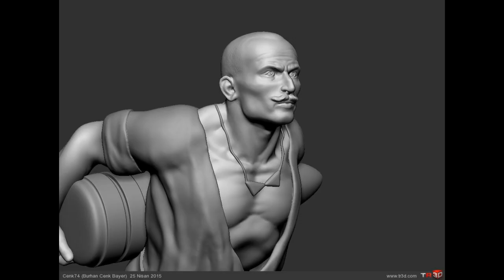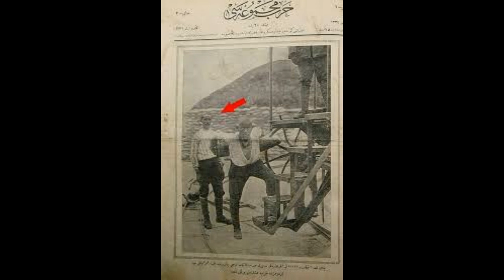Çanakkale Kahramanı Seyit Onbaşının Hayatı Nasıl Son Buldu ?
Merhabalar. Bugünkü konum Çanakkale kahramanımız Seyit Onbaşı. Lakin hepinizin bildiği gibi klasik tarih kitaplarında yazan bilgilerle sizi sıkmayacağım. Burada o kısım hızlı bir şekilde geçilecek ve hayatının arka planına göz atacağız. Çanakkale'den sonra ne yaptığıyla ilgili ya da hayatının nasıl son bulduğu veya Atatürk ile olan diyaloğunu sizlerle paylaşacağım.